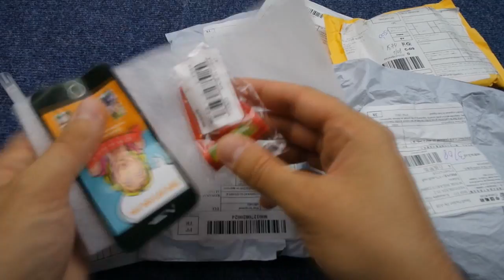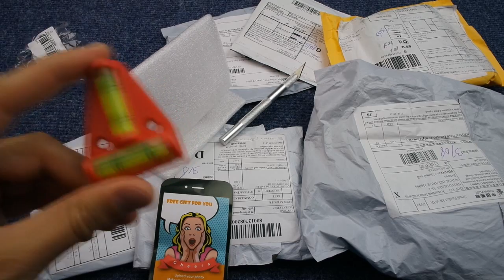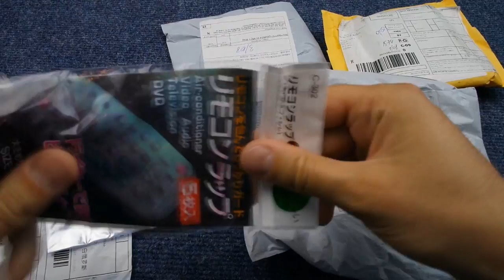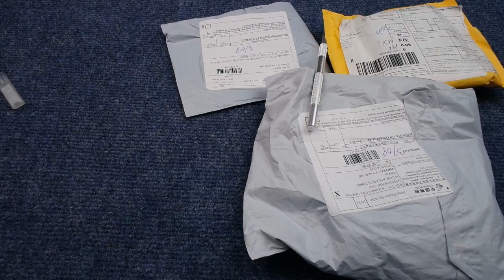посылки из китая, распаковка товаров с алиэкспресс, обзор покупок aliexpress #21, lansha, ланша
Мои покупки с алиэкспресс вновь прибыли, куча посылок на канале посылки из китая. обзор товаров aliexpress из китая. Есть и очень хорошие китайские товары, только вот все или нет. что можно покупать на алиэкспресс #21, lansha, ланша, гарнитура, полезные товары